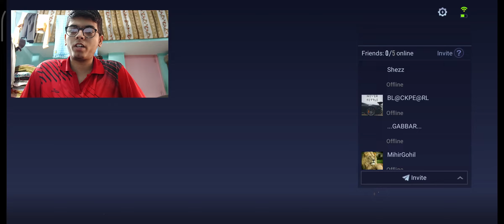Clash Of Titan Intro in to (Hindi) 🔥🔥💥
Hello Guys , It's been a while

II started playing this amazing Moba
called Clash of Titans
 It is Indian server of  AOV

For who don't know what AOV is
Its Arena of Valor A MOBA game which was banned from india

but they relese Indian server for their indian fans

rather then some MOBA not even putting effort  like Mobile Legends

So enjoy this new and improved version of AOV  which is made for India